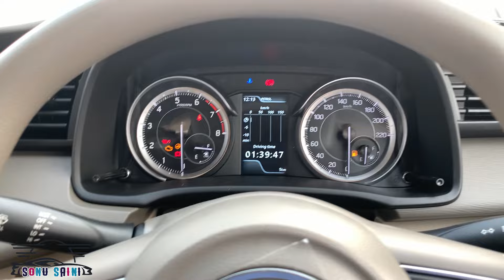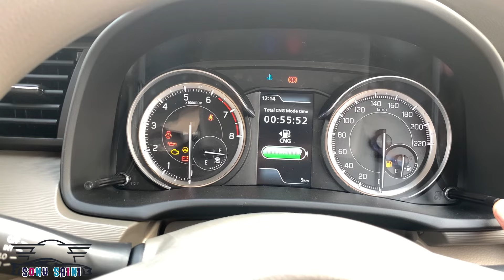Ertiga Vxi CNG Indias Most Demanding Car.🔥With Price💰| Interior Exterior Review ||sonu saini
Hey, i am Sonu Saini from Punjab Dera Bassi (PB 70) , and doing my college from chandigarh and i am going to show information related to cars,bikes,flats and houses currently owning swift 2021 Petrol.

sonusaini_19_